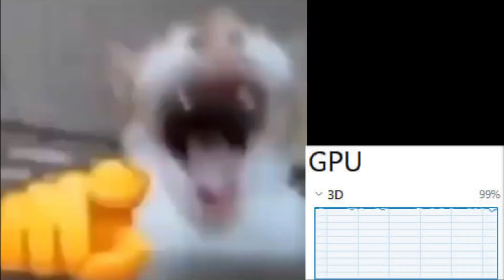The Demo for Dark Souls: Archthrones is HERE! (Dark Souls: Archthrones part 1)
(coat)【無料】ベルト付きロングコート【VROIDβ版用テクスチャ by SHOP 1689